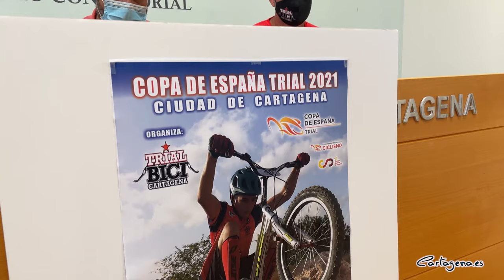Varios campeones del mundo compiten este domingo en la Copa de España de Trial Bici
La Copa de España de Trial Bici se celebra este domingo, día 26 de septiembre, en el circuito municipal de Trial Bici, situado en el polígono de Los Camachos. La organización corre a cargo del Club Trial Bici Cartagena, la Concejalía de Deportes del Ayuntamiento de Cartagena, y la Real Federación Española de Ciclismo.

La cita deportiva ha sido presentada por el edil delegado de Deportes; Diego Ortega, el presidente de la Federación de Ciclismo de la Región de Murcia, Miguel Fernández; y Raúl Martínez, piloto, entrenador y dirigente del club organizador.

El concejal ha resaltado que “gracias al impulso del Ayuntamiento, los éxitos de Raúl Martínez y el trabajo y la dedicación del Club Trial Bici Cartagena el municipio se ha convertido en la capital de este espectacular deporte”.

Según ha explicado, el laureado piloto cartagenero Raúl Martínez, la prueba comenzará a las 9 de la mañana del domingo con las primeras categorías. La final de la categoría reina será a partir de las 3 de la tarde. Esta Copa de España es puntuable para el campeonato regional. En la categoría absoluta participan cuatro campeones del mundo, más el último campeón de la prestigiosa Copa del Mundo, Dani Cegarra Junior.

Por su parte, el presidente de la Federación de Ciclismo ha ensalzado el trabajo que está haciendo el Club Trial Bici Cartagena para fomentar este deporte entre los niños y los jóvenes de la comarca del Campo de Cartagena.